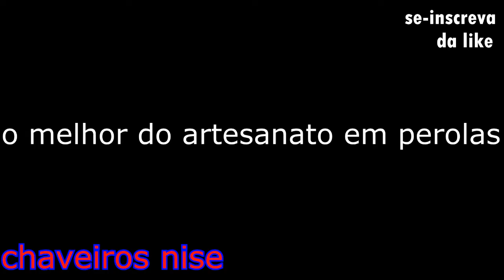CHAVEIROS"NISE"LACINHO🎗SÍMBOLO DO OUTUBRO ROSA🎗(prevenção ao câncer de mamã)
LACINHO DE PÉROLAS(🎗outubro rosa)símbolo do câncer de mama
Usei pérolas n°04 rosa pink /pérolas n°04 branca /nylon n°40 e agulha.

CHAVEIROS  NISE👡! DÁ UM LIKE 👍,POR FAVOR👐 !PARA ME AJUDAR🍀 COM MEU CANAL😊! OBRIGADA! BJS" 💋💋